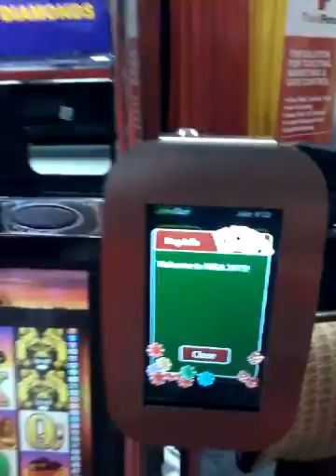Juke Slot introduces iSlot for Casino!